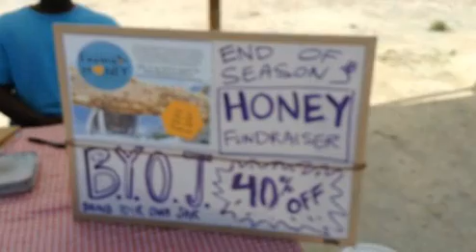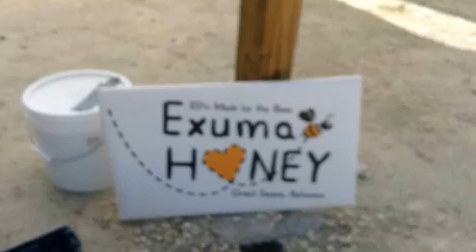EXUMA ISLAND FARMMERS MARKET FANS😑❤😏🖤